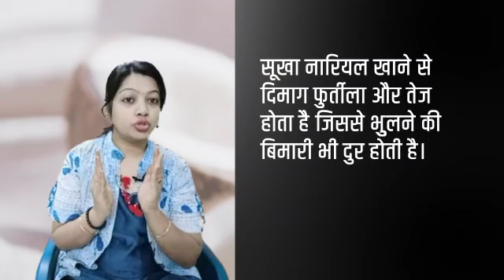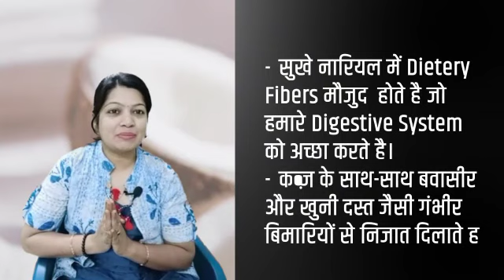सुखे नारियल(गरी) के फायदे और नुक़सान (डॉ स्मृति अग्रवाल)#52#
sukhe nariyal khane se hume bahut hi fayda hota hai jaisa ki mai humesha bolti hu jaha fayda hai vaha nuksan bhi hota hi hai es video me maine bahut detail me bataya hai ki kaise sukha nariyal humare Heart ke lia,immunity power ke lia,alzaimer me,bavasir me humari help kerta hai.